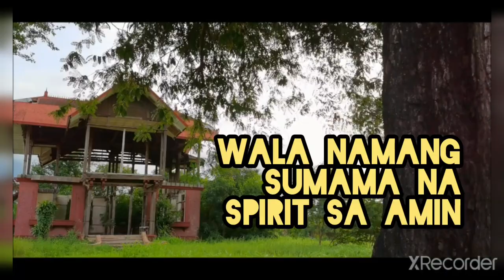HAUNTED HOUSE | BAHAY NA PULA | SAN ILDEFONSO | BULACAN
The Bahay na Pula is a former hacienda in San Ildefonso, Bulacan in the Philippines. The site is mostly remembered for its usage as a Japanese garrison. When they took ownership of the building the Japanese military murdered hundreds of suspected guerillas. Hundreds of women were also raped by soldiers at this site sometimes repeatedly.
It was constructed in 1929 at Barangay Anyantam under the orders of Don Ramon Ilusorio of the Ilusorio family, who owned vast hacienda lands in the area. as a family mansion with two storeys. It was made largely out of wood and painted red on the outside, giving it its name. The house was surrounded by large gardens filled with tamarind, camachile, and Duhat trees.
During the Japanese occupation of the Philippines, on November 23, 1944, the Geki Group of the 14th District Army under Japanese Imperial Army General Tomoyuki Yamashita attacked Mapaniqui, Pampanga. The town was suspected by the army to be a stronghold of the Hukbo ng Bayan Laban sa Hapon or Hukbalahap. Suspected guerillas in the area were murdered. The bodies of the men were thrown into a pile and set on fire.
The Japanese Imperial Army looted numerous households in the area. Women, who numbered more than a hundred and came from the local provinces of Bulacan and Pampanga, were ordered to carry provisions and loot to San Ildefonso where the troops set up their barracks, once they arrived, they were raped routinely. Several of the girls were eight and nine years of age. One woman Lola Honor, a prepubescent girl at the time was stabbed by a bayonet in her thigh when she refused the advances of a soldier. Documented reports have showed various human rights violations.
Most of the survivors have changed residences due to the memories of the Japanese occupation in the area and the atrocities committed by the Japanese Imperial Army. In 1997, "The Malaya Lolas" (The Free Grandmothers), an organization of women fighting for their rights and compensation for the losses from the war, was established in Pampanga. The Asian Women's Fund, set up by the Japanese government to distribute monetary compensation to comfort women did not recognize the Mapaniqui women as comfort women. Because of this, they have not received money nor medical care from the Fund.
In 2014, the Supreme Court of the Philippines denied the motion for reconsideration filed by Malaya Lola, who wanted to declare the Philippine government guilty of grave abuse of discretion for refusing to support their claims against the Japanese army for war crimes and crimes against humanity. The house was partially dismantled after 2014 and was in danger of collapse.
In 2016, due to a feuding internal conflict between members of the Ilosorio family, the heritage structure was partially demolished. The house was allegedly going to be rebuilt in Las Casas Filipinas de Acuzar in Bataan province. The framed and roof of the house has remained and still features its iconic base and color. In November 2016, several human rights group, including Bertha's Impact Opportunity Fund, the European Center for Constitutional and Human Rights, and the Center for International Law, Manila, traveled to Geneva to seek the United Nations' support on behalf of the group. In 2017, Cinema One Originals launched a full-length documentary film about Bahay-na-Pula, the comfort women who suffered, and the battle they are facing even up til now, where most of the women are now in their 80s and 90s.Some historians and cultural heritage workers have expressed the need for the site's conservation.

Kaututang-Dila - P99 - Promote you in all socmed at LS
Kaagapay - P299 - Promote you in all socmed, Tutulong-Saging at Konting Laro
Kasangga - P499 - Lahat Lahat Na. Promote, TulongSaSaging at Lalaruin Ka Gang Sa UmabotKaSa Sukdulan o Kaya Lalaruin ang Harang Mo Nang Walang Patumangga